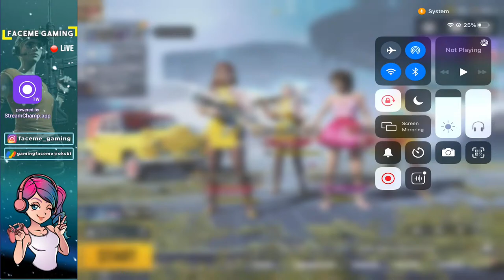Subs Special❤️| BGMI STREAM with FaceMe Gaming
HELLO ! FaceMe here

Your endless and selfless love and support is always appreciated.  ❤️🇮🇳

🗄 gamingfaceme@oksbi

➥| COMMANDS
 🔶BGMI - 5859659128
➡️  DEVICE :- iPad 8th Generation.
➡️  DEVICE SPECIFICATION ⤵️
↪️  Apple iPad 10.2 8th generation WiFi iOS Tablet which has
       a storage of 32 GB that let you store files with ease. This
       iPad runs on iPadOS 14 operating system. It comes with a
       number of sensors like Touch ID, Three-axis gyro, Accelerometer
       Barometer, Ambient light sensor. It comes with WiFi support along
       with WiFi support along with Bluetooth 4.2 technology. One year of
       Apple TV+ is also included.

    ❤️ || DRC FAMILY || ❤️

pubg live assamese,
pubg live assam,
assamese pubg player live,
pubg room live assam,
assam pubg custom live,
assam pubg live stream,
pubg girl gamer,
pubg girl live,
pubg girl streamer,
pubg girl gamer live,
pubg girl live stream,
pubg girl gaming,
pubg girl gameplay,
pubg girl player,
pubg girl room live,
pubg girl youtubers,
pubg girl youtube channel,
unlimited custom room pubg,
unlimited custom room live,
unlimited custom room pubg mobile live,
unlimited custom room pubg live,
unlimited custom room free fire,
unlimited custom room pubg live tdm,
unlimited custom room pubg lite live,
unlimited custom room live stream,
unlimited custom room pubg mobile live stream,
unlimited custom room in pubg,
unlimited custom room live pubg,
pubg mobile custom rooms live,
pubg mobile custom rooms india,
BGMI assam,
BGMI assam live,